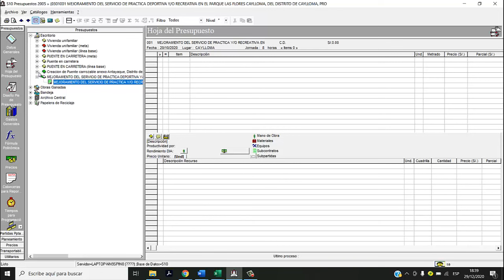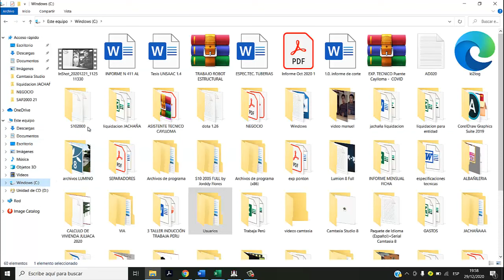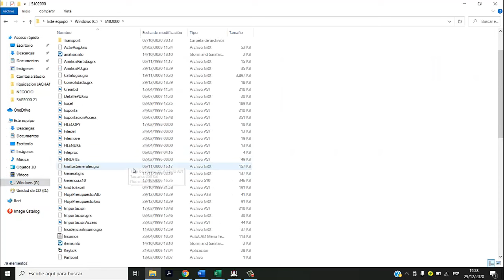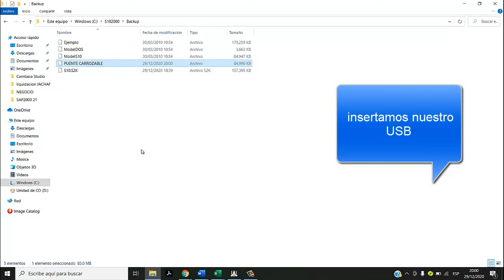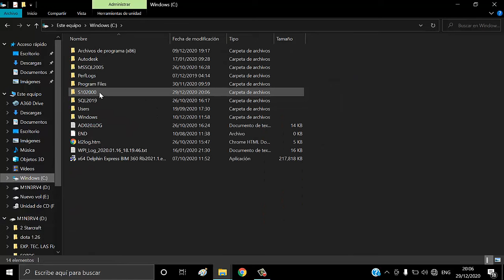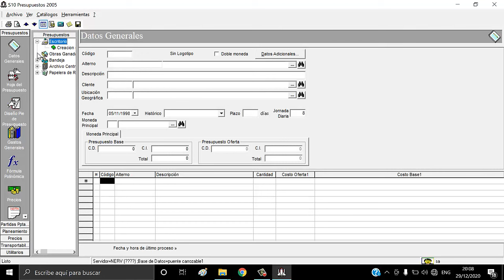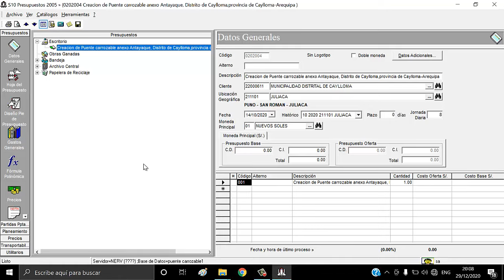PASAR ARCHIVO S10 DE UNA PC A OTRA como crear y abrir s2k en s10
En este video le explicamos el proceso de trasladar un archivo de una pc a otra pc, el proceso es muy sencillo ya que necesita los procesos que se explican en el video , gracias por ver este video no se olvide de dar su like